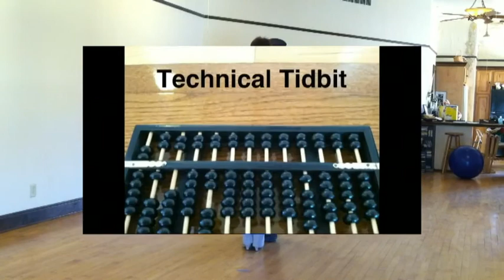April 13th 2020 Online Foxtrot Class